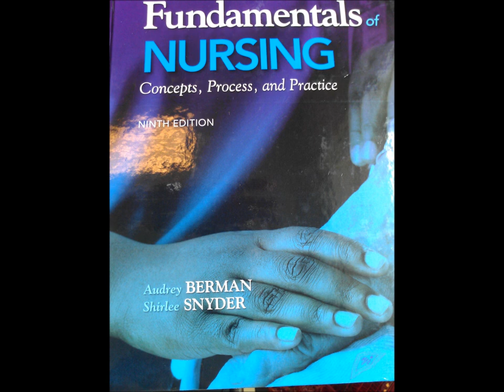Unit 4 Chandler lecture from Monday September 30, 2013 last lecture before exam)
Unit 4 Professor Chandler lecture from Monday September 30, 2013... This is the last lecture before our exam on Monday